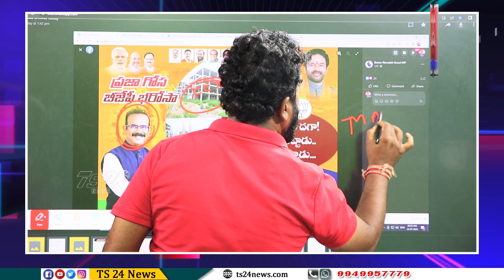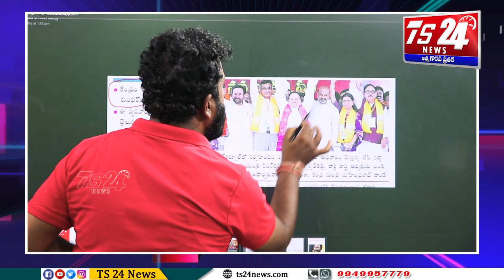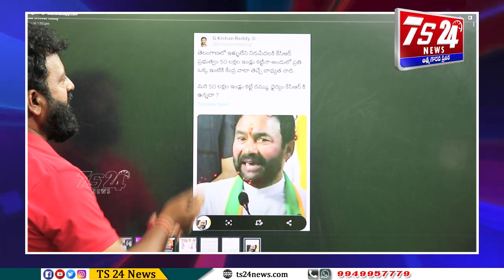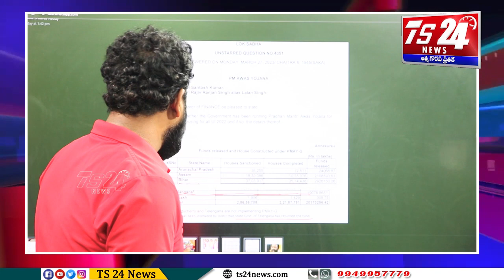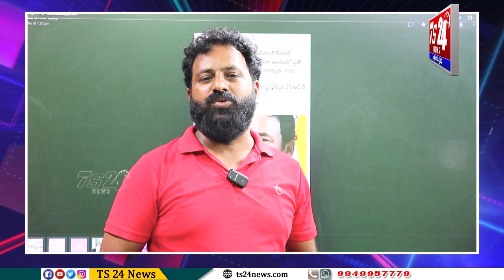గుజరాత్ కుట్రలు తెలంగాణలో డబుల్ బెడ్రూం పేరుతో డ్రామాలు రాజకీయ నిరుద్యోగుల రంగు బయటపెట్టిన asr